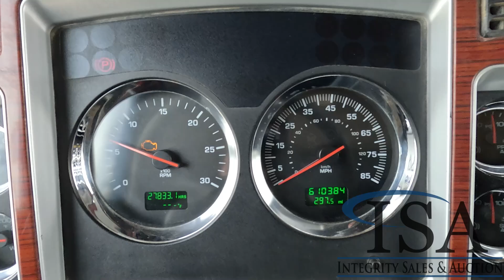35859 - 2007 Kenworth T800 Quad Axle Dump Truck Will Be Sold At Auction!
2007 Kenworth T800 Quad Axle Dump Truck Will Be Sold At Auction! for all the auction details!